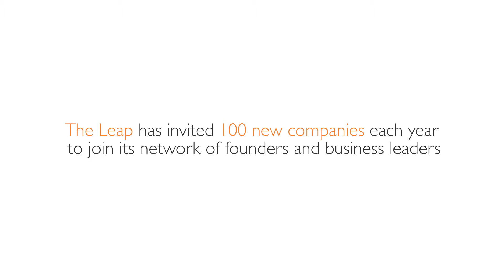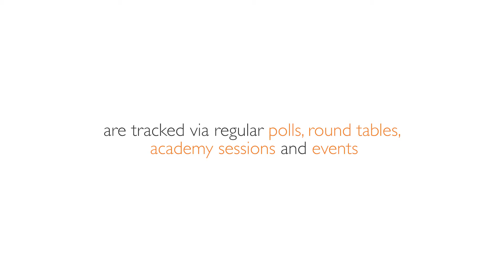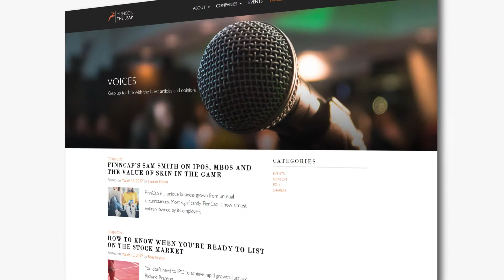The Leap 100 2017